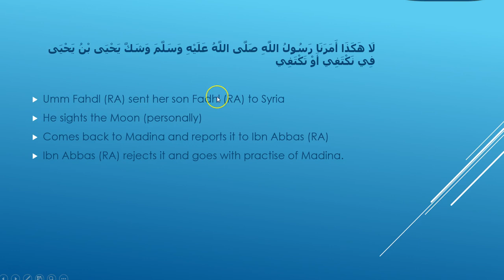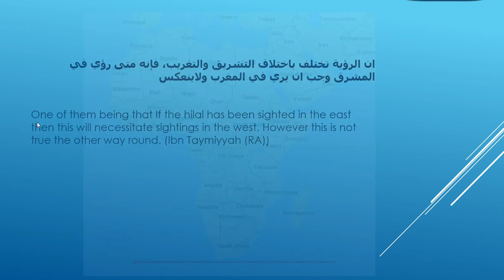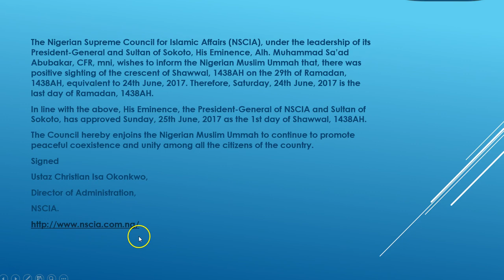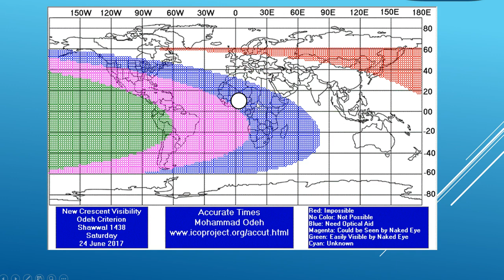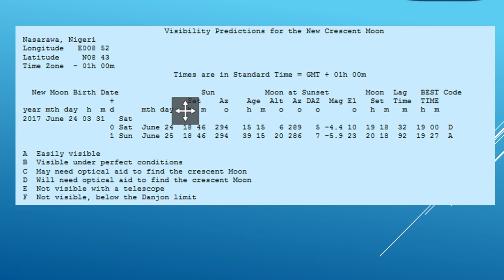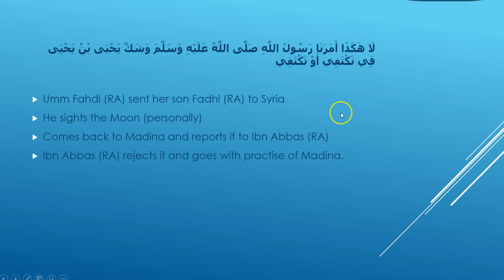Shawwal 1438 Moon for Nigeria and its application to UK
نائجیریا میں عید کا چاند